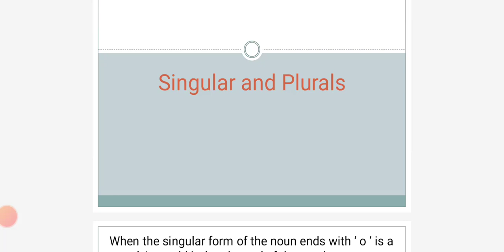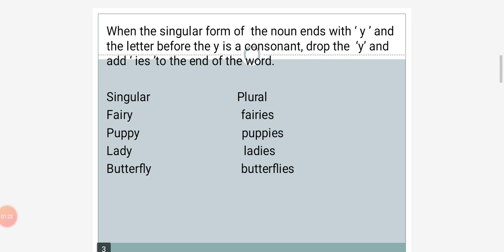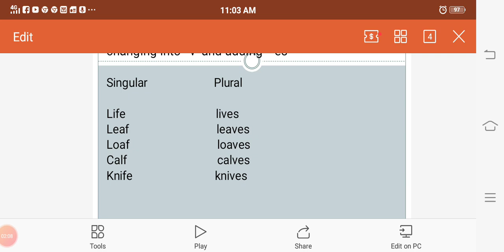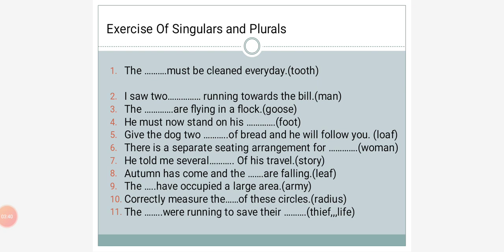September 24, 2020